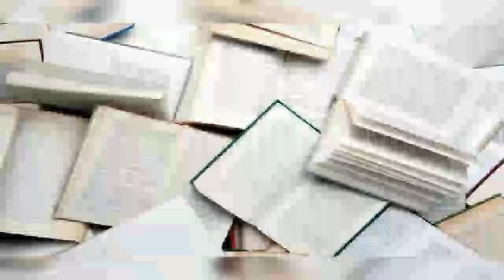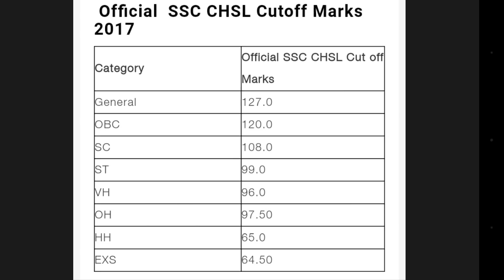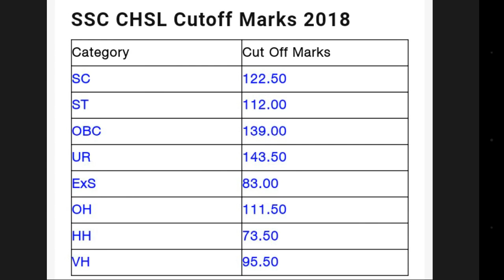SSC CHSL TIER 1 2018|| Shocking Result|| Shocking Cutoff|| क्यों हुआ ऐसा?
In this video we're going to discuss about the increase in Cutoff in SSC CHSL TIER 1 2018 Results!.